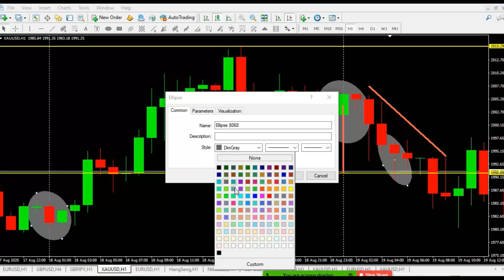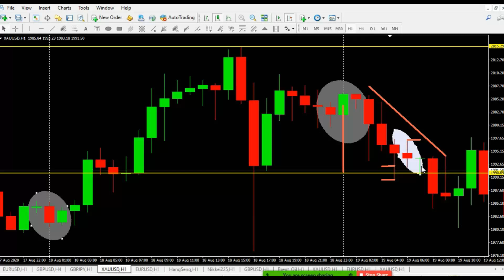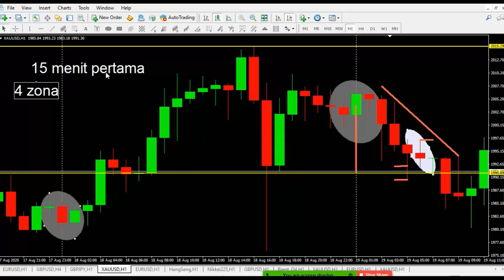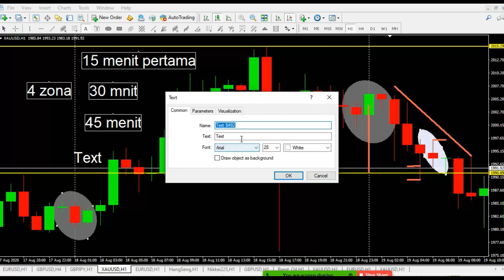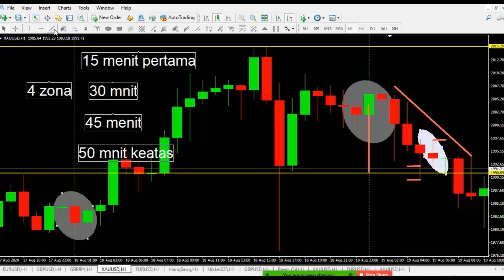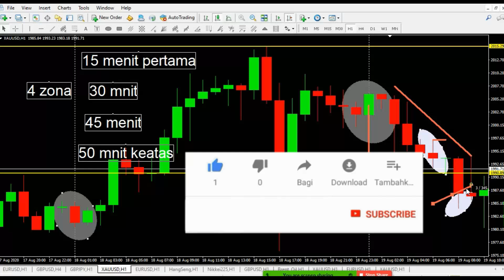4 Zona Waktu Time Frame H1 II 4 Time Zone Time Frame H1 (1 Hour)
Penggunaan time frame itu seperti menggunakan baju. Sehingga perlu kecocokan dalam penggunaannya. DI Time frame H1, dimana time frame ini akan terbentuk setiap jam sekali. sehingga disana akan terbentuk 4 zona waktu dalam menitnya. yang dapat digunakan sebagai alasan untuk masuk pasar.
Using time frames is like wearing clothes. So it needs a match in its use. In Time frame H1, where this time frame will be formed once every hour. so that there will be 4 time zones formed in minutes. which can be used as an excuse to enter the market.

Info:
Info Private/class trading premium berbayar (dibimbing selamanya sampai profit konsisten dan mandiri). info hub admin 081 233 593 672